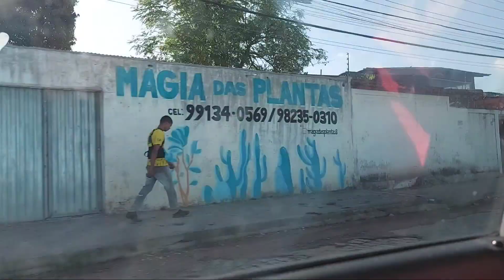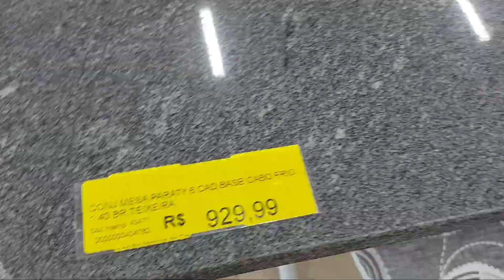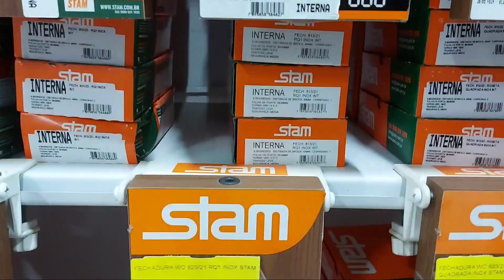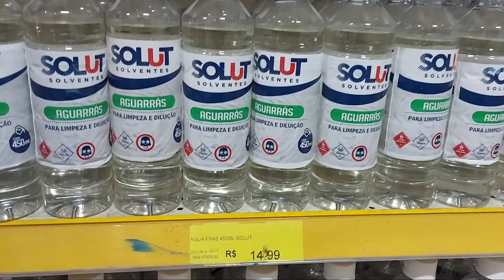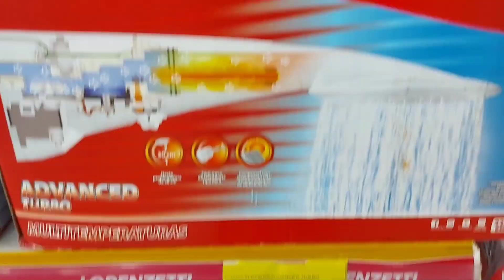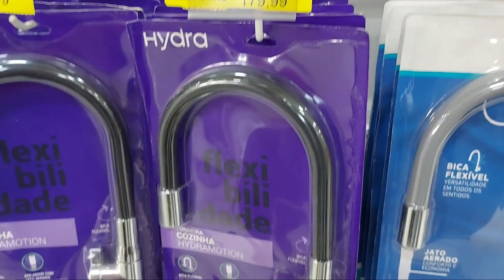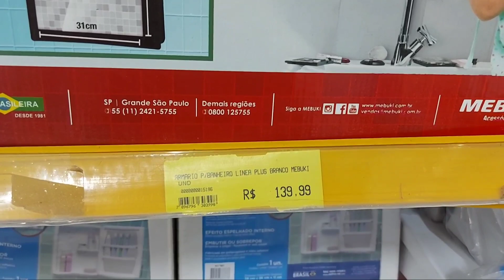VAMOS TER QUE PARAR A CONSTRUÇÃO TEM QUE SER ASSIM COMEÇAMOS A REFORMA DO QUARTO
OI MEUS AMORES MAIS UM VÍDEO NO CANAL
VAMOS REFORMA O QUARTO DO MEU FILHO
VAMOS TER QUE PARAR A CONSTRUÇÃO DA CASA VAMOS PUTAR A CASA FIZ LAZANHA DE FRANGO LAVEI OS PRATOS  ESPERO QUE VCS GOSTEM SE GOSTAR CURTA COMENTE E COMPARTILHE PRA FAMÍLIA CANTINHO DA CELIA CRECER PRONTO BEIJO E ATÉ O PRÓXIMO VÍDEO LINK DO MEU INSTAGRAM 👇